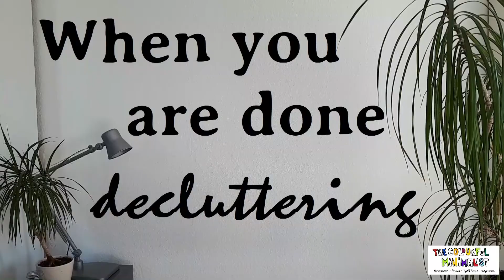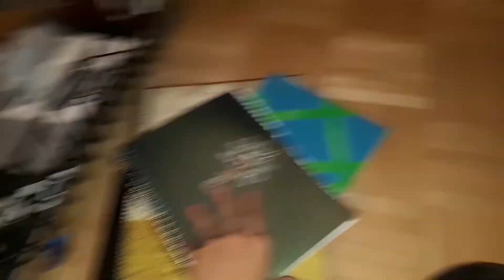When you are done decluttering | MINIMALISM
Hello,
In this video I try to explain, what happens and what I do after I am done with decluttering for good. A little warning: I didn't really plan this video at all, I just roughly knew what I which message I wanted to share.
Hope you enjoy it anyway,

Love, Venja